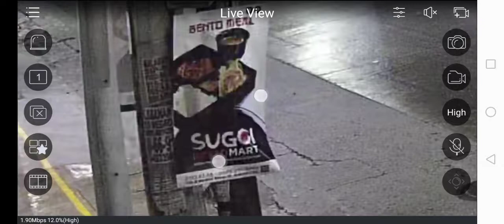Unv Uniview ipc2128 8mp bullet video (night time)